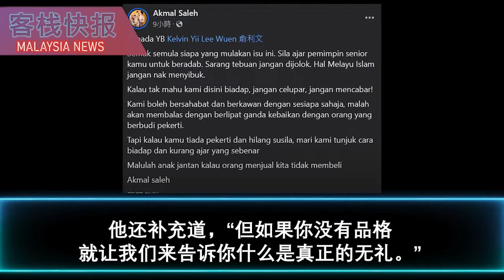安华政秘与宗教部长不同调：无需强制清真认证，马来餐厅也不愿申请 | 阿克玛否认性别歧视指控：是郭素沁挑衅在先！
士布爹国会议员郭素沁发表反对强制清真认证的言论备受争议，
但首相安华政治秘书阿兹曼认为，没有必要强制所有餐馆和食品公司必须获得清真认证。